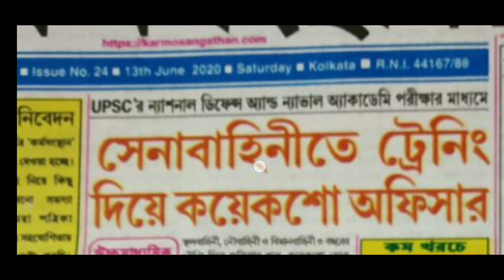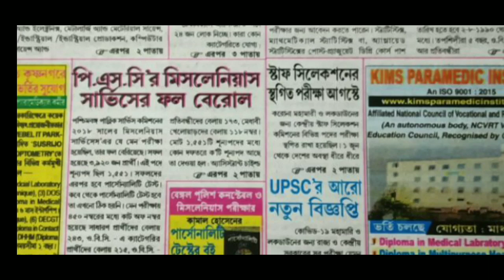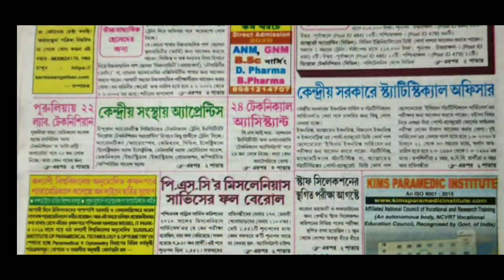13 june karmasangsthan paper |১৩ই জুন 2020 এর কর্মসংস্থান পেপার | 13th june latest karmasangsthan